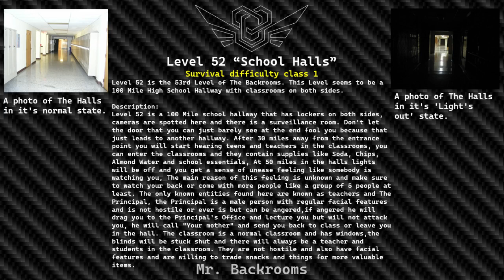Level 52 of The Backrooms "School Halls"